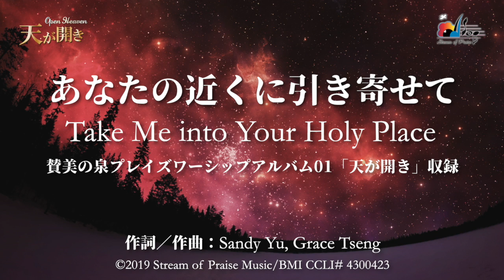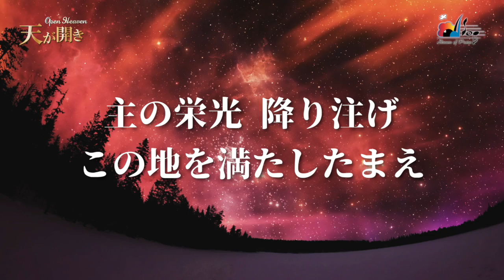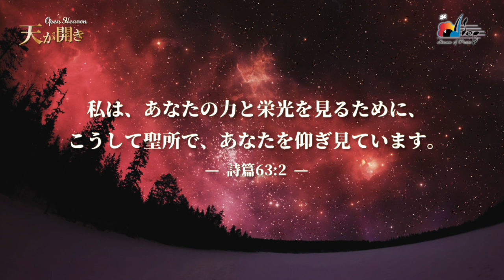あなたの近くに引き寄せて 帶我進入祢的同在 リリックMV 官方歌詞版MV【さんびの泉・SOPプレイズワーシップ01 天が開き】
*Please turn on the caption for Romanji ローマ字の字幕をオンにしてください*

このリリックMVは賛美の泉が制作した公式ビデオです。この曲が収録されているCDは以下のリンクから購入することができますし、ストリーミングプラットフォームでもお聴きいただけます。私たちのミニストリーは、祈りと献金によって支えられています。みなさんのワーシップのお役に立てますように！

🎧 さんびの泉・SOPプレイズワーシップ01 天が開き

(単曲MP3、伴奏MP3、楽譜PDF、その他の楽譜PDF)

 あなたの近くに引き寄せて 帶我進入祢的同在 Take Me into Your Holy Place

作詞／作曲：Grace Tseng
日本語訳詞：SOP & Kobe Bible Fellowship

万軍の主　あなたの住まいは
なんと慕わしいでしょう
切に願い求める

あなたの近くに引き寄せてください
慕わしいみかおを仰ぎ見れる場所へ

主の栄光　降り注げ
心　燃え立たせて
この地を満たしたまえ

Vocal Solo: Tina Wu, Brook Chang

Piano: Grace Tseng
KB: Ivy Tsai
Classical Guitar: James Teng
A. Guitar: Andy Chen
E. Guitar: Gary Tung
Bass: Betty Lin
Drum: James Teng
String Arrangement / Conductor: Grace Tseng
Violin I: Dennis Lin, Irene Shiao, Samuel Chen
Violin II:Sam Yoon、Yoon-Jae Park
Viola: Angela Liu、Hanna Tatsuki
Cello: Karen Linkletter、Eunjee Kim

【音楽制作 Music Production】

Executive Producer / President：Sandy Yu
Assistant Producer: Mary Chikagami Lee, Tina Wu
Instrumental Coordinator: Grace Tseng, Ivy Tsai
Graphic & Art Design: Tiffany M. Cheng
Mixing / Mastering：Guo Tai Chung [Platinum Music] (Taipei, Taiwan)

— もっと詳しい情報 More Information —